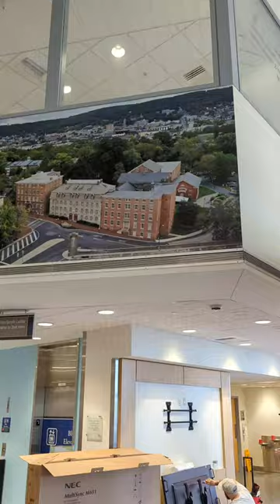Our photos on display at Lehigh Valley Health Network Muhlenberg